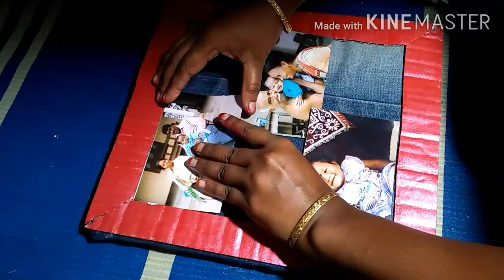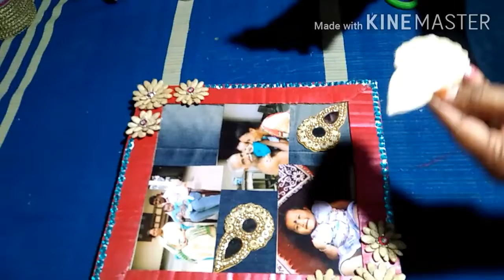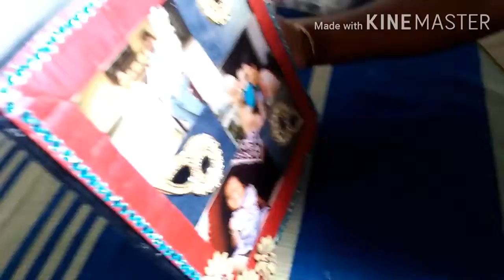DIY of making of photoframe at home...